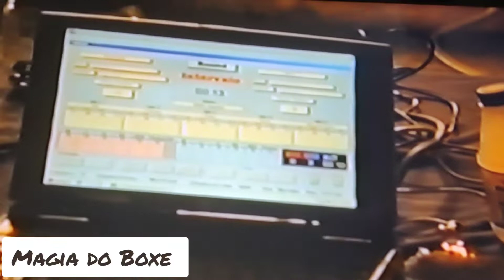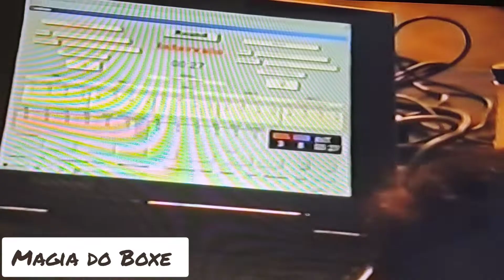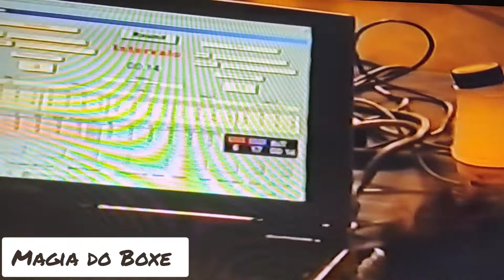Magia do Boxe // Washington Luiz ( Coliseu B.C. ) vs Carlos A. Oliveira "Marreta" ( Praia Grande )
Magia do Boxe // Seletiva